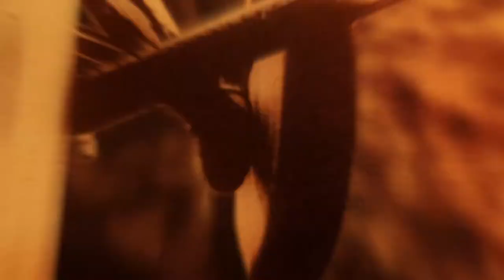Feeder - The Best Of Tour